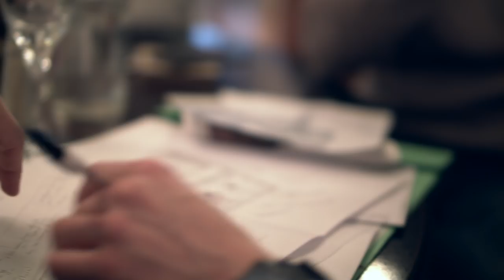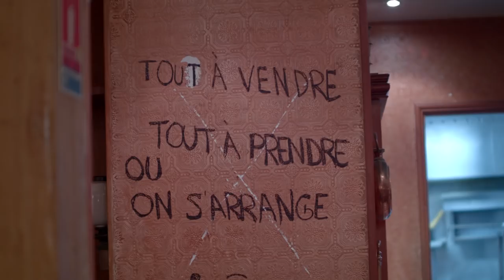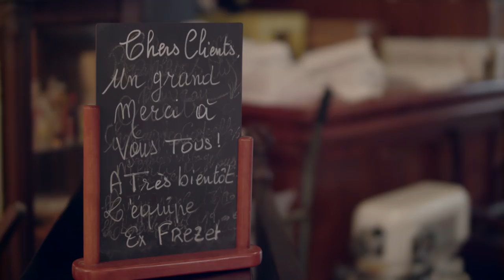BOULOM Project - Julien Duboué (Episode 5)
Nous sommes à mi-parcours de l'aventure Boulom. La démolition est finie et le compte à rebours commence. Il nous reste encore beaucoup d'étapes à franchir comme terminer les travaux à temps, finaliser la carte, tester les recettes... jusqu'au 5 avril.
On garde la motivation pour vous accueillir dans moins de 3 semaines.